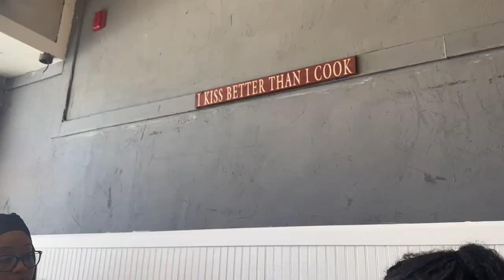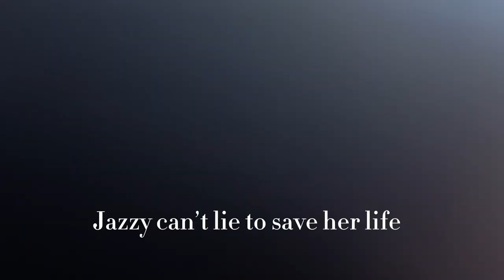Weekend Vlog: Jazzy’s B-Day Trip